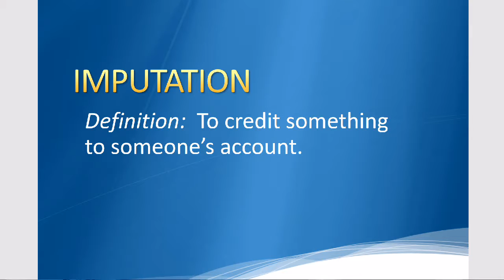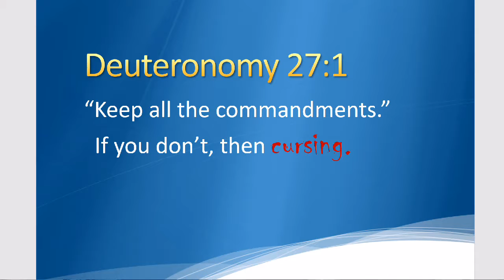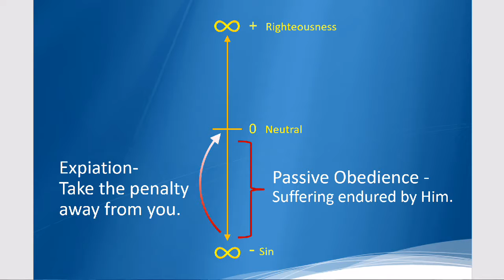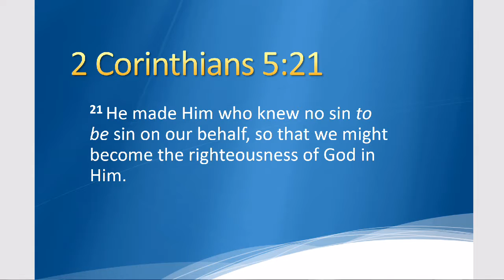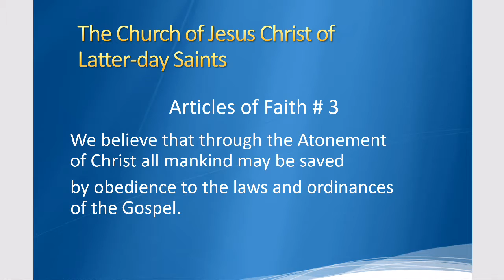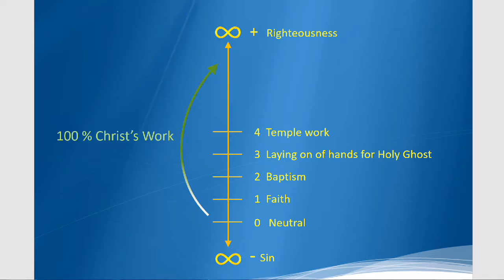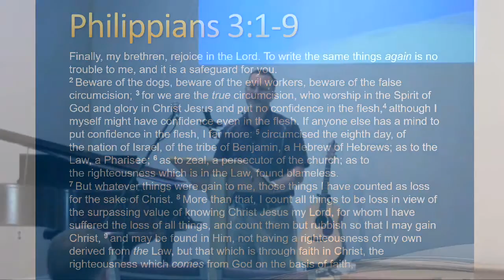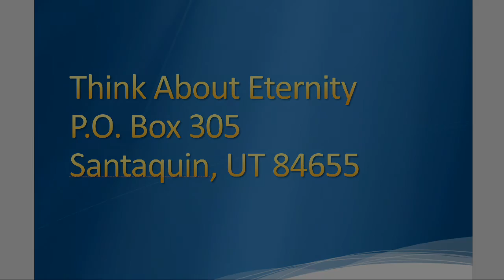Apologetics Conference 2016: What Is Imputation? (John Kauer)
Apologetics Conference 2016: Why I Believe in Christ
John Kauer
August 13, 2016
Mount Laurel Evangelical Free Church (mlefc.org)